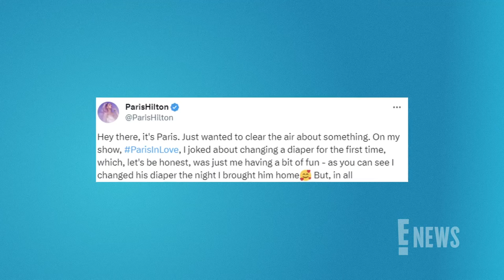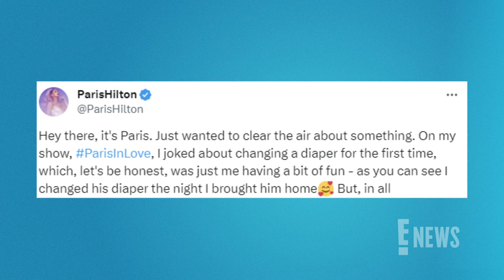Paris Hilton Addresses Backlash Over Changing Son Phoenix's Diaper | E! News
Paris Hilton is addressing the intense backlash she received about her parenting. The heiress previously made a comment about how she hadn't yet changed one her son Phoenix's diapers, but now she's setting the record straight.